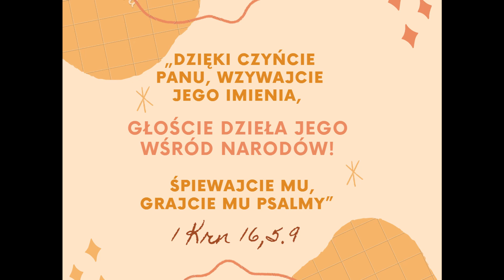Piotr Majtyka Inspiruj - wyróżnienie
Film przesłany w konkursie "Inspiruj!" przez Piotra Majtykę. Komisja konkursowa nagrodziła film wyróżnieniem.